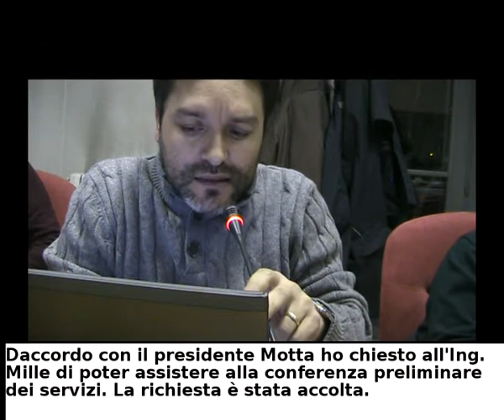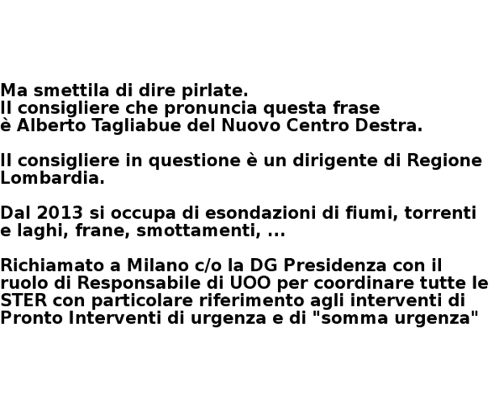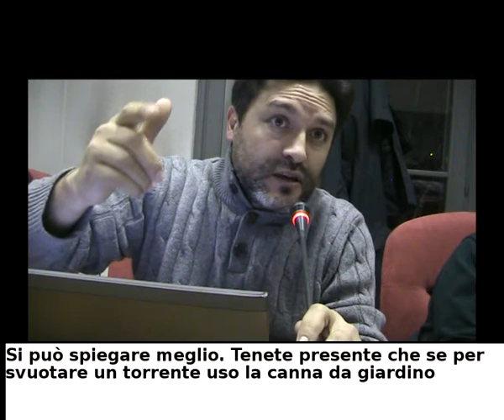Intervento Zona 9 vasche laminazione Senago 12/12/2013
Quella pirlata sul Seveso in consiglio di zona 9

 In consiglio di zona 9 abbiamo relazionato brevemente in merito allo stato del progetto delle vasche di laminazione di Senago.
Spiacevole sorpresa il commento in sottofondo del consigliere di zona 9 Alberto Tagliabue che come dichiarato sul CV disponibile sul sito del comune di Milano al link nella pagina

E' dirigente della Regione Lombardia e chicca delle chicche si occupa proprio di esondazioni.
Chissà se si occupa proprio del Seveso. Ma il conflitto di competenze e di interessi?
Come può un tecnico della regione esprimersi su opere e attività sue o di suoi colleghi in veste politica?
Il CV scaricato dalla pagina sopra riportata è: CV

Trascrizione più o meno fedele dell'intervento:

D'accordo con il presidente Motta ho chiesto all'Ing.
Mille di poter assistere alla conferenza preliminare
dei servizi. La richiesta è stata accolta.

Ho partecipato alla conferenza dei servizi. E' stata
fatta la stessa presentazione fatta in zona 9

La presentazione è stata più raccapriciante di quella
fatta in zona 9.

Perché chi ha visto la soluzione delle vasche di
laminazione di Senago

Si rende conto che non è una soluzione. E' un buttare
soldi.

Voce sottofondo del consigliere di zona 9
Alberto Tagliabue: Ma smettila di dire pirlate

Ma smettila di dire pirlate.
Il consigliere che pronuncia questa frase
è Alberto Tagliabue del Nuovo Centro Destra.

Il consigliere (come dichiarato nel  CV pubblicato) in questione è un dirigente di Regione
Lombardia.

Dal 2013 si occupa di esondazioni di fiumi, torrenti
e laghi, frane, smottamenti, ...

Richiamato a Milano c/o la DG Presidenza con il
ruolo di Responsabile di UOO per coordinare tutte le
STER con particolare riferimento agli interventi di
Pronto Interventi di urgenza e di "somma urgenza"

BASTA CON QUESTE PIRLATE ...

E' la sua argomentazione tecnico scientifica
su  una materia di cui probabilmente si occupa
da Dirigente della Regione Lombardia?

Conflitto di competenze o di interessi?

Incredibile sembra che si occupi proprio di
esondazioni di fiumi, torrenti e laghi

Chissà se si occupa proprio del Seveso

La ciliegina sulla torta è stato sentire
parlare in contesto che riguarda il Seveso

che è il terzo fiume più inquinato di Europa

sentire parlare di giochi d'acqua, di fito-depurazione
torre di vista panoramica sulle vasche

in questo contesto è venuto da pensare a Maria
Antonietta: Niguarda annega e allora
mangiate brioche

Non capisco la posizione ambigua che parte della
maggioranza

parecchi consiglieri e gruppi politici stanno
assumendo in consiglio

fregandosene della gravità del problema

si stanno spendendo 30 milioni per non risolvere
nulla a Niguarda

qualcuno non lo ha ancora capito o fa finta di
non capire

I dati che hanno esposto quelli di Senago non sono
dati che si sono inventati loro

sono rielaborazioni dei dati esistenti (AIPO) visti da
un altro punto di vista

Si può spiegare meglio. Tenete presente che se per
svuotare un torrente uso la canna da giardino

non ne vengo fuori. Senago è un esempio lampante
di una vasca di laminazione di

1 Milione di Metri Cubi che è a 4 Km dal torrente
di Senago (corrige: torrente Seveso)

(L'acqua) giunta a Senago, questo canale percorre
il "grande raccordo anulare"

deve arrivare fino all'Olona per poi infine riportato
nel fiume Lambro (di cui il Seveso è affluente)

Un giro inutile di un pedaggio che pagheranno
i cittadini, pagherà il comune di Milano

Lunedì prossimo (16/12/2013) ci sarà un incontro
tecnico tra la Regione e il Comune di Senago

Ho chiesto di assistervi e ci sarò. Vi aggiornerò.
Grazie.

o